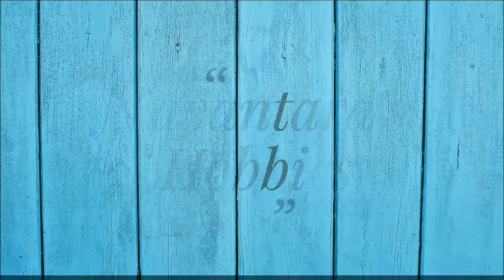How to make Rakhi from Flowers | DIY Rakhi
How to make Rakhi from Flowers | DIY Rakhi | Handmade rakhi |

Rasha Bandan is a very special occasion that reminds the beautiful and lovely relationship between brothers and sister, which typically falls in the Gregorian calendar month of August on the full moon day.